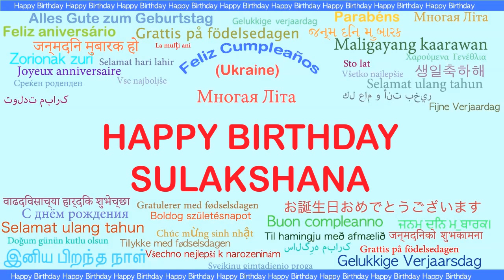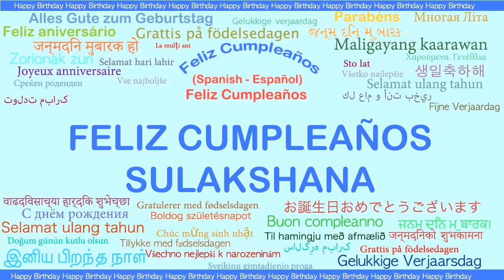Sulakshana Languages Idiomas - Happy Birthday